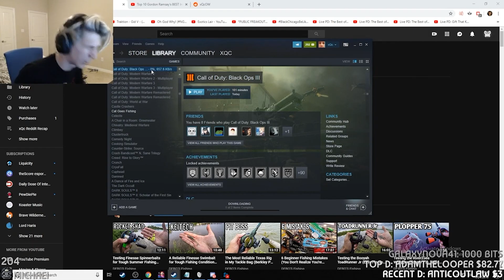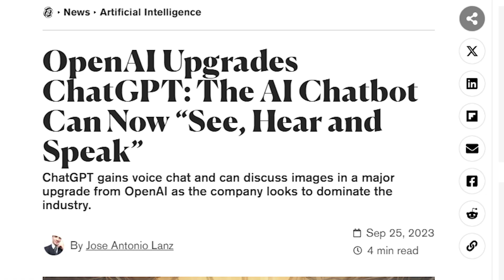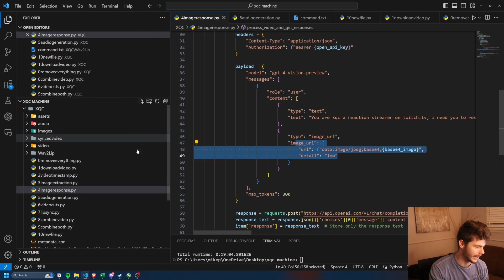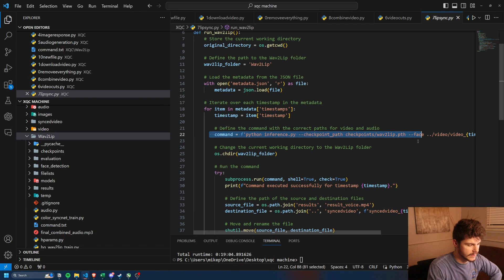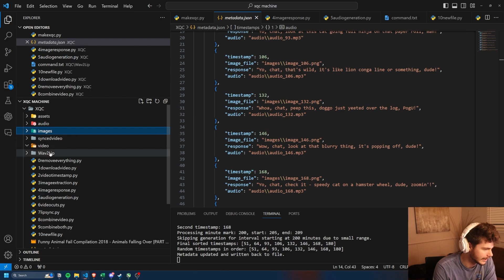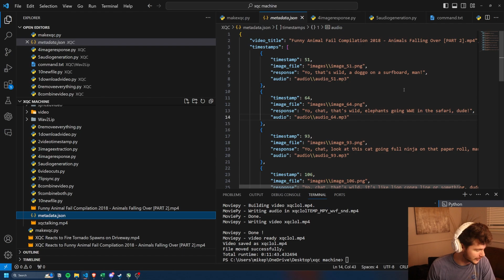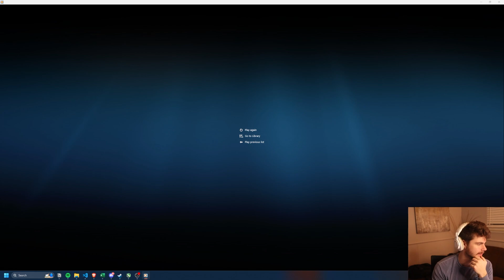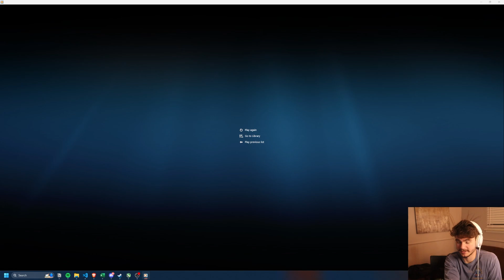I Automated xQc Reaction Videos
xQc Github!
COMING SOON!

In this video, i automate making xqc videos! Just a silly video i thought id give a try hope you enjoy! If youre reading this have a great day!

Intro 0:00
Code 2:53
xQc AI 10:27